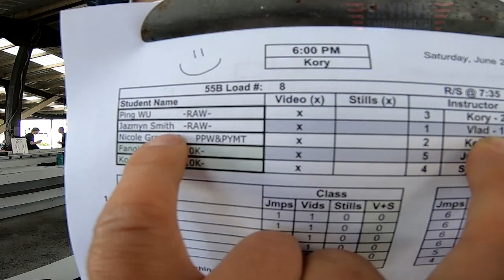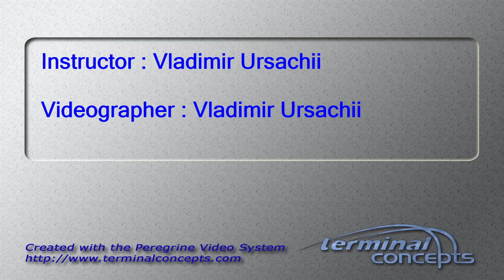Jazmyn Smith's Tandem skydive!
Jazmyn Smith's tandem skydive at Skydive Snohomish!